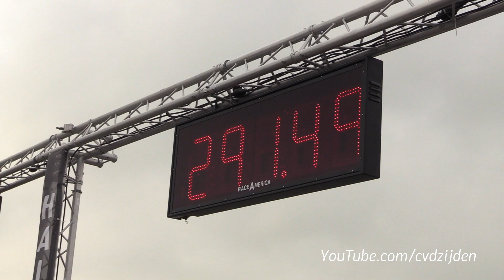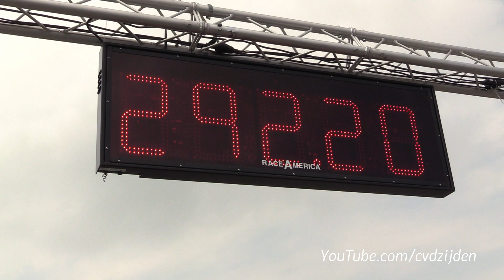900HP Porsche 991 Turbo S Stage 3 PP-Performance - 1/2 Mile Top Speed Accelerations!!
During the RACE1000 in Germany I have filmed this 900HP Porsche 991 Turbo S Stage 3+ tuned by PP Performance. It doing some fast accelerations during the 1/2 Mile RACE 1000 event. Vmax topspeed was 293,87 km/h! I hope you enjoy the video.

Ciao,
Chris /CvdZijden